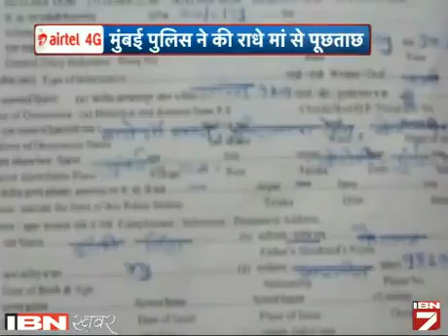Desh Dinbhar: 2 September Ki Sabhi Badi Khabrein